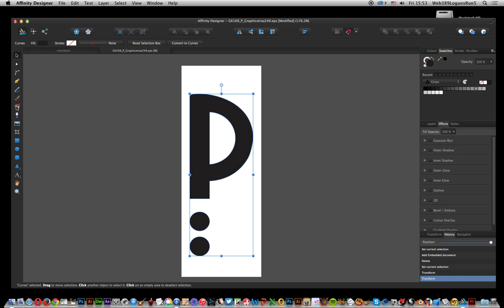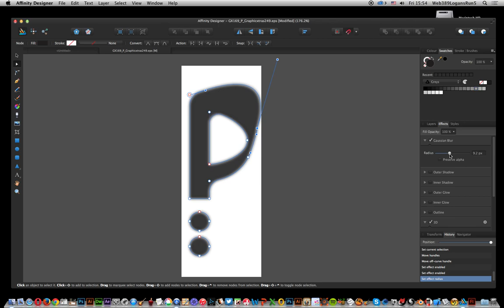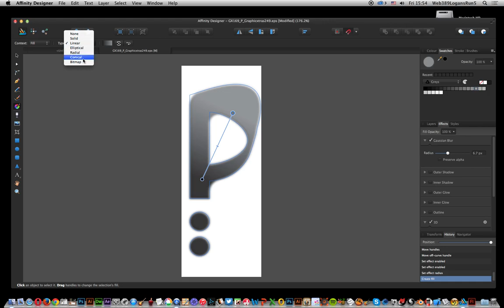How To Open EPS Files In Affinity Designer For Beginners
Opening / placing of eps files into Affinity designer and a quick guide to some of the tools in use with the eps file (corner tool etc). EPS files in Affinity Designer